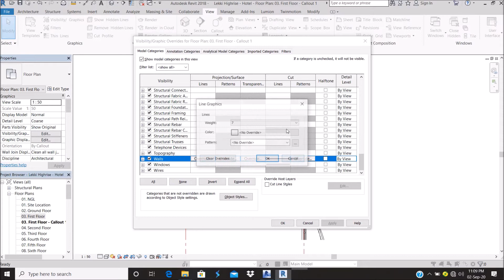How to Create and View Revit Callout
Revit Callout for floor plan